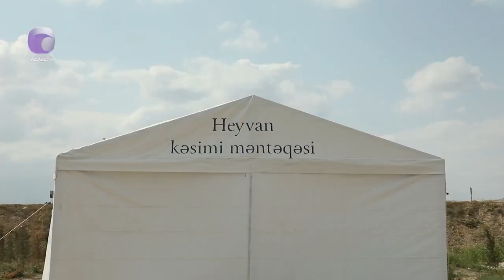Qurbanlıq heyvan kəsimi və satışı müvafiq norma və qaydalara uyğun həyata keçirilməlidir | Xəzər TV